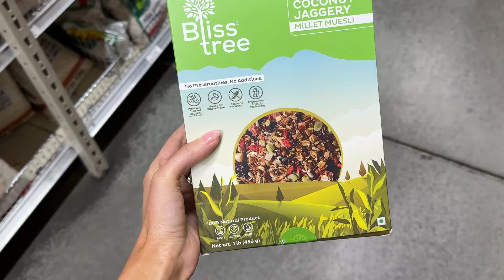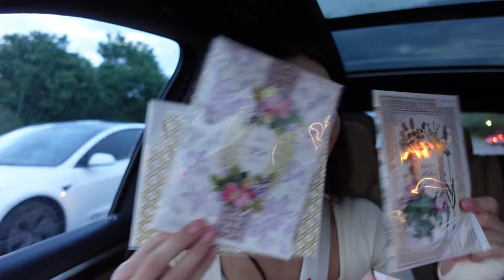Casual Date w/ Hubby, Shopping, Running Errands, Getting my Dog a Bed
DOG BED
AMAZON STOREFRONT

SOCIAL MEDIA |
New Instagram - pls help me grow my new account by giving me a follow & supporting me ❤